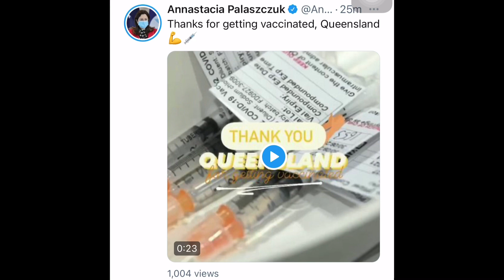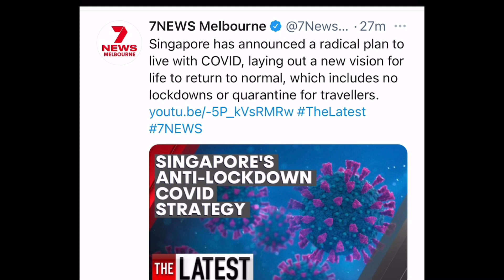International Students Australia🇦🇺 Imp Updates🔥💯|Vaccine Passport Travel Plans|Borders Reality✔️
Latest Australia Borders Updates
International Students Australia Return
Australia Borders News
Borders Updates
Opening  borders 2021
Oversea Travel News
Australia Travel Updates
Students Return In Australia
Australia Travel Starts
International Students
Overseas Travels
Borders Updates
International Travel
Students In Australia
Australia Borders
Australia Travel
Students overseas
Overseas Borders News
Australia
Borders Updates
Borders Opening
Australia Students
7 News Australia
Sky News Australia
9 News Australia
7 News
Borders
Students
Overseas students
Australia Borders
Borders Australia
Australia Borders
Travel to Australia
7 News Australia Updates
Borders 2021
Australia News

@NH Vlogs In Australia